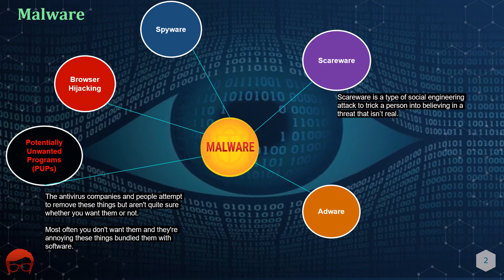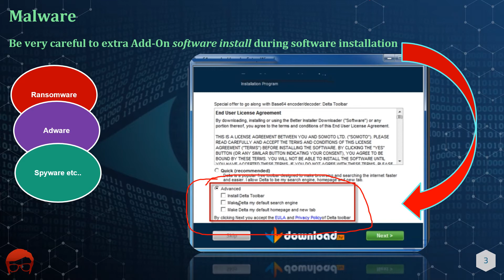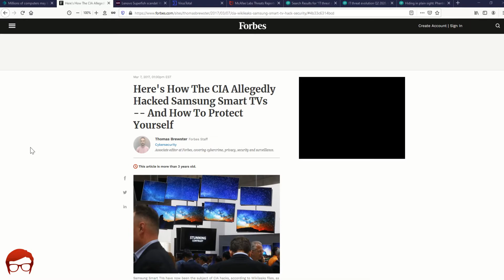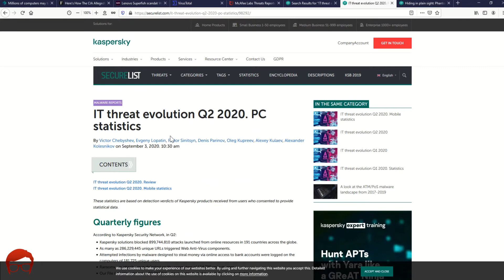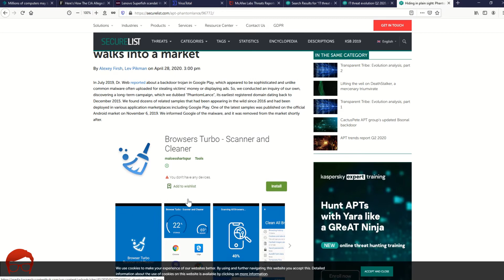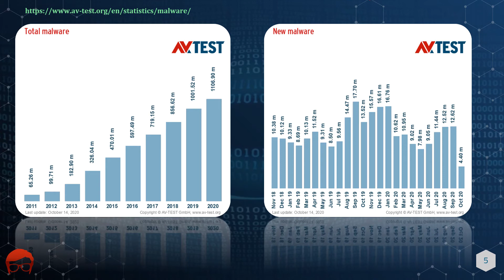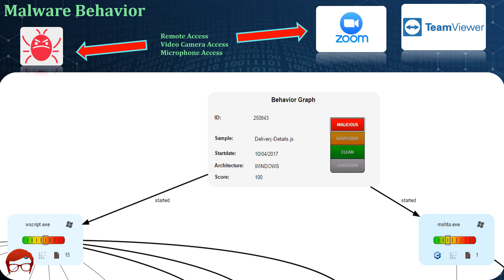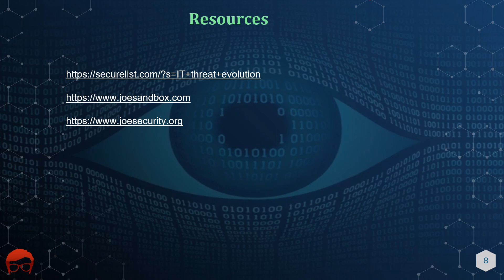Complete Cybersecurity Part 19 | Spyware, Adware, Scareware, PUPs & Browser hijacking in pashto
What are Spyware, Adware, Scareware, and PUPs:
Spyware:
Spyware is software with malicious behavior that aims to gather information about a person or organization and send it to another entity in a way that harms the user—for example, by violating their privacy or endangering their device's security.
Adware:
Adware, often called advertising-supported software by its developers, is software that generates revenue for its developer by automatically generating online advertisements in the user interface of the software or on a screen presented to the user during the installation process.
Learn a practical skill-set in defeating all online threats, including - advanced hackers, trackers, malware, zero days, exploit kits, cybercriminals, and more all in the Pashto language only.
Scareware:
Scareware is a form of malware that uses social engineering to cause shock, anxiety, or the perception of a threat in order to manipulate users into buying unwanted software.
Course Contents
✅ Section 1: Know Yourself.
✅ Section 2: Know your Enemy.
✅  Section 3: Encryption.
✅ Section 4: Setting up a Testing Environment Using Virtual Machine.
✅ Section 5: Operating System: Security and Privacy.
✅ Section 6: Security Bugs and Vulnerabilities.
✅ Section 7: Reducing and Threat Privilege.
✅ Section 8: Social Engineering.
✅ Section 9: Security Domains.
✅ Section 10: Security Through Isolation and Compartmentalization.
✅ Section 11: Wrap Up.
Become a Cyber Security Specialist - Go from a beginner to advanced in this easy to follow expert course. Covering all major platforms - Windows 7, Windows 8, Windows 10, MacOS and Linux.

This course covers the fundamental building blocks of your required skill set - You will understand the threat and vulnerability landscape through threat modeling and risk assessments.